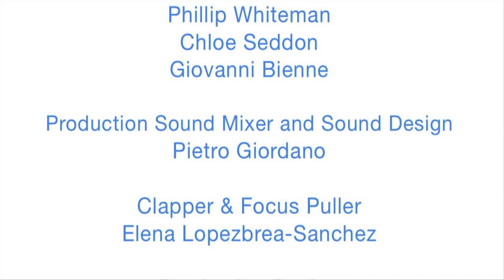Pregnant Man- The Vessel Episode 6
"THE THIRD DAD...?" - Kim

It's Kim's third date with the hot guy Luke since she became pregnant and she has a special proposition for him.

Guest Starring Luke Courtier as Kim's date Luke and Nicholas Anscombe.